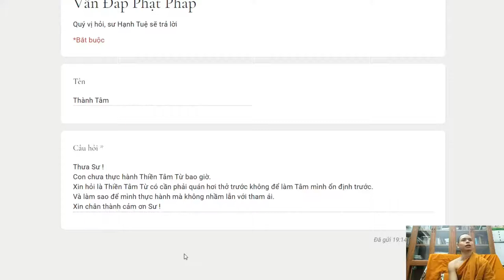316. Làm sao để không nhầm lẫn tâm từ và tâm ái?